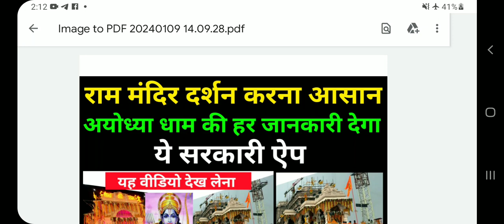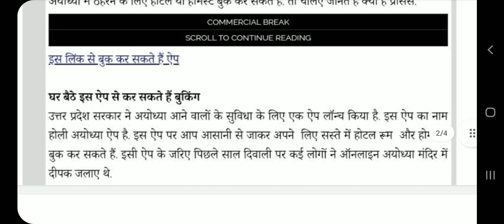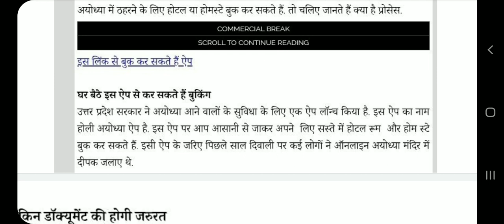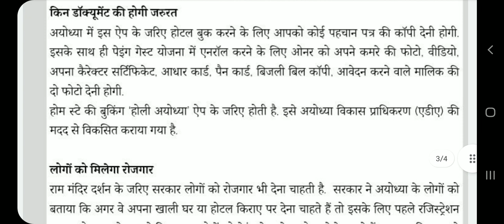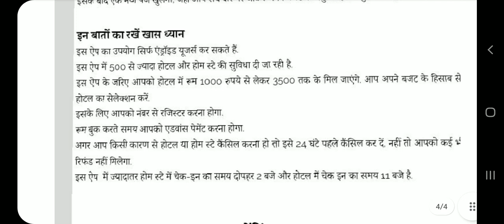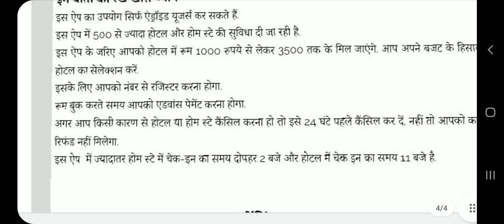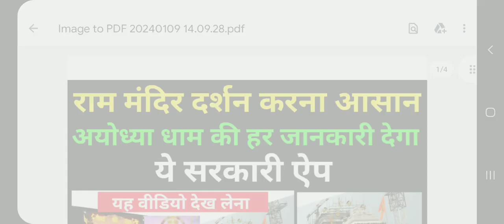राम मंदिर दर्शन करना आसान, अयोध्या धाम की हर जानकारी ये सरकारी ऐप | अयोध्या में सबसे सस्ता होटल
ayodhya ram mandir me jatayu
ayodhya ram mandir jatayu news
ayodhya live
hotel in ayodhya near ram mandir
gujarati dharamshala ayodhya
birla dharamshala ayodhya
ayodhya couple hotel
hotel in ayodhya near railway station
best hotel in ayodhya
ayodhya guest house
dharamshala in ayodhya
saket hotel ayodhya
manas bhawan ayodhya
hotel krinoscco ayodhya
best restaurants in ayodhya
janki mahal trust ayodhya
hotels in ayodhya hills purulia
hotel ramayana ayodhya
5 star hotel in ayodhya
shri ram hotel ayodhya
gujarati dharamshala ayodhya
birla dharamshala ayodhya
ayodhya couple hotel
manas bhawan ayodhya
ayodhya guest house
janki mahal ayodhya
saket hotel ayodhya
hotel krinoscco ayodhya
dharamshala in ayodhya
hotel ramayana ayodhya
5 star hotel in ayodhya
ayodhya hotel
ayodhya couple hotel
gujarati dharamshala ayodhya
manas bhawan ayodhya
dharamshala in ayodhya
oyo hotel in ayodhya
birla dharamshala ayodhya
ayodhya guest house
hotel krinoscco ayodhya
saket hotel ayodhya
janki mahal ayodhya
hotel kohinoor palace faizabad
unmarried couple hotel booking
ayodhya couple hotel
bjp
ayodhya mandir
mere ghar ram aaye hain
ram song
ram bhajan
ayodhya ram mandir agarbatti
ayodhya ram mandir agarbatti news
ayodhya ram mandir agarbatti in
telugu
gujarati
ayodhya ram mandir agarbatti kitni
badi hai
vadodara
ayodhya ram mandir ki agarbatti